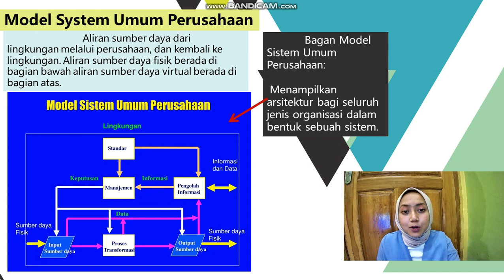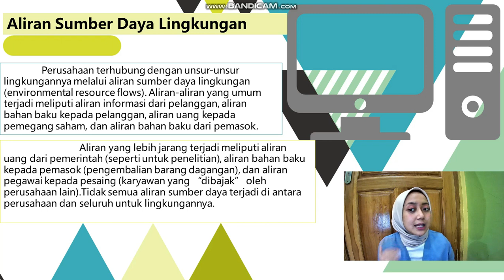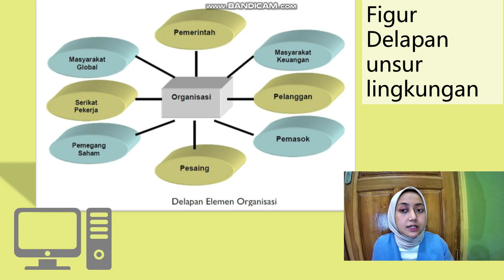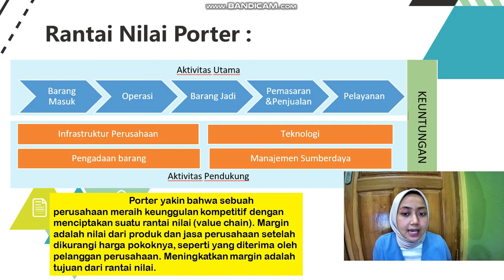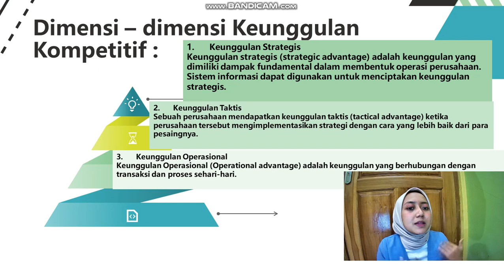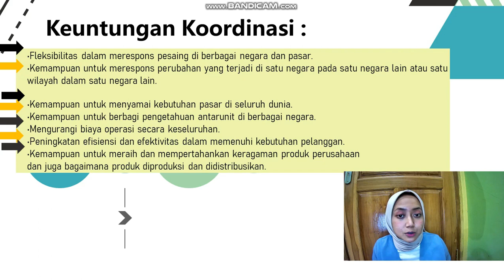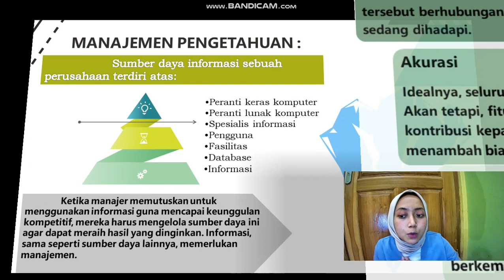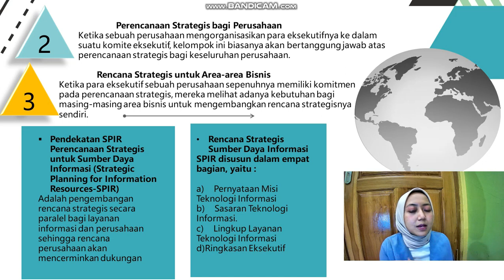BAB 2 Sistem Informasi untuk Keunggulan Kompetitif (SIM) Akuntansi D 2019| Nur Istiana Putri (055)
Video ini dibuat untuk memenuhi tugas mata kuliah Sistem Informasi Manajemen :
Nama : Nur Istiana Putri
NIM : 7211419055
Rombel : Akuntansi D 2019
Berikut Ringkasan Materinya :
Bab 2 Sistem Informasi untuk Keunggulam Kompetitif
  Sebuah perusahaan adalah suatu sistem fisik yang dikelola melalui pengguna sebuah sistem virtual. Sebuah perusahaan mengambil sumber daya dan lingkungannya, mengubah sumber daya tersebut menjadi produk dan jasa, dan mengembalikan sumber daya yang diubah kembali ke lingkungan. Model Sistem Umum Perusahaan tersebut menunjukkan aliran sumber daya dari lingkungan melalui perusahaan dan kembali kelingkungan.
             Di dalam bidang sistem informasi, keunggulan kompetitif (competitive advantage), mengacu pada penggunaan informasi untuk mendapatkan pengungkitan (leverage), di dalam pasar. Profesor Harvard Michael E. Porter yakin bahwa sebuah perusahaan meraih keunggulan kompetitif dengan menciptakan suatu rantai nilai (value chain). Margin adalah nilai dari produk dan jasa perusahaan setelah dikurangi harga pokoknya, seperti yang diterima oleh pelanggan perusahaan. Meningkatkan margin adalah tujuan dari rantai nilai. Perusahaan menciptakan nilai dengan melakukan apa yang disebut oleh Porter sebagai aktivitas nilai (value activities).

              Aktivitas nilai terdiri atas dua jenis : utama dan pendukung Keunggulan kompetitif dapat direalisasikan dalam hal mendapatkan keunggulan strategis, taktis, maupun operasional. Ketika manajer memutuskan untuk menggunakan informasi guna mencapai keunggulan kompetitif, mereka harus mengelola sumber daya ini agar dapat meraih hasil yang dinginkan. Informasi, sama seperti sumber daya lainnya, memerlukan manajemen. Empat dimensi dasar informasi yang diinginkan akan dapat menambah nilai dari informasi tersebut, yaitu : Relevansi, Akurasi, Ketepatan waktu, Kelengkapan.

Selamat Menonton!